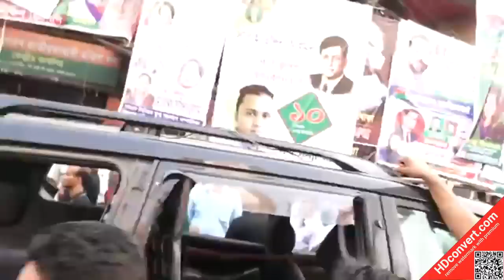এইমাত্র পাওয়া খবর l Bangla news l 06 December 2022 l Bangladesh latest news today l AFSA news bd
Bangla news l 06 December 2022 l Bangladesh latest news today l AFSA news bd